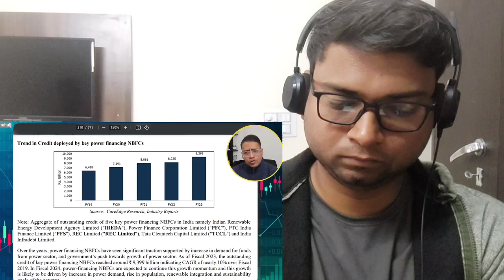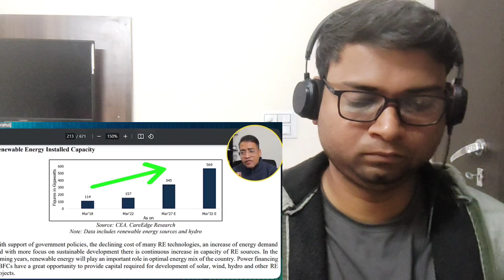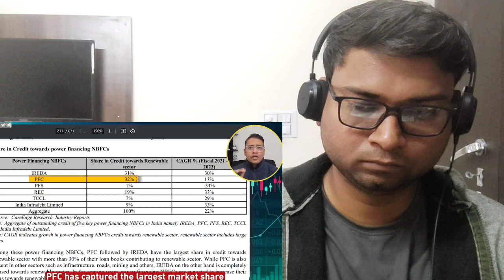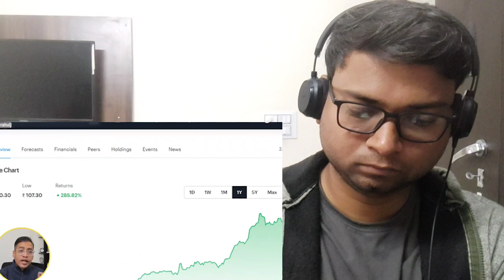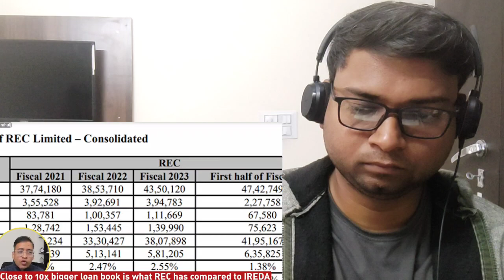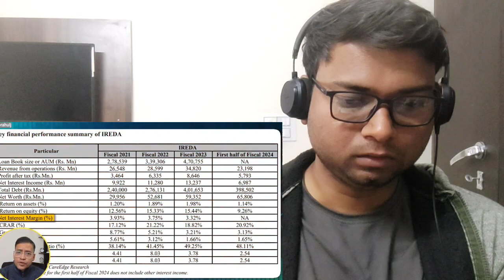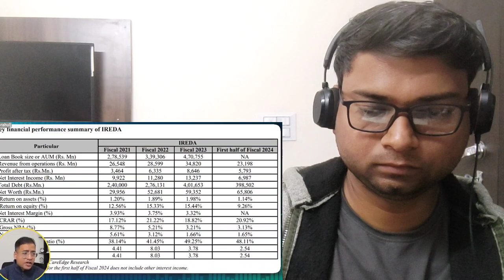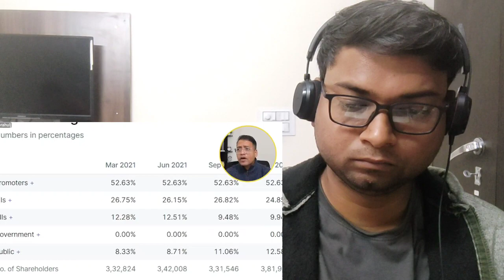IREDA Stock - A Multibagger Or A Bubble Waiting To Bust? | IREDA vs PFC vs REC | LITTLE UNDERRATED